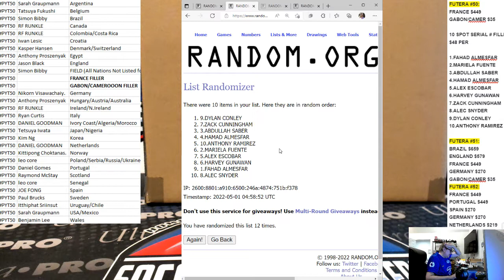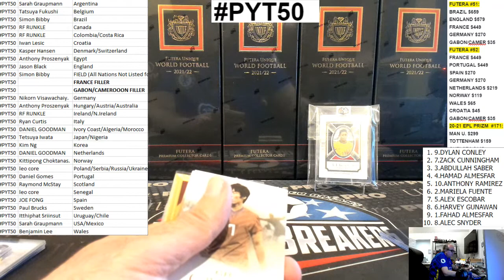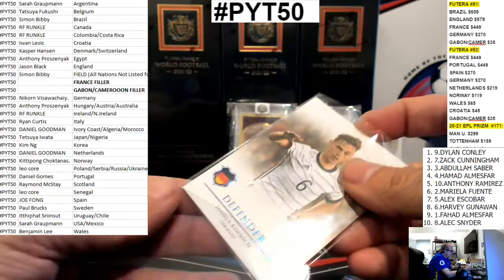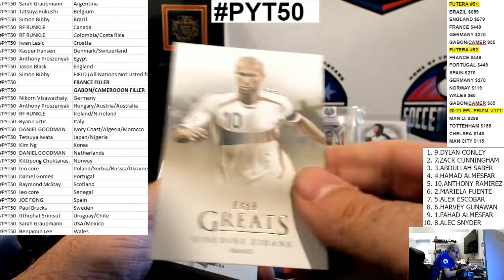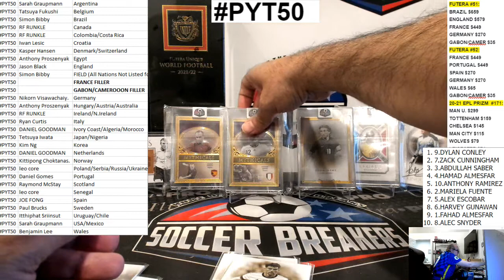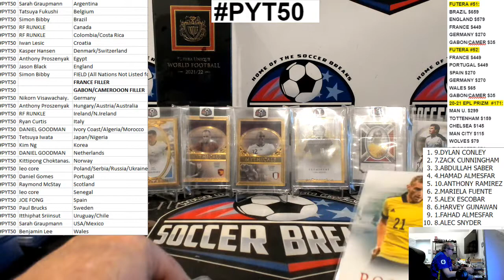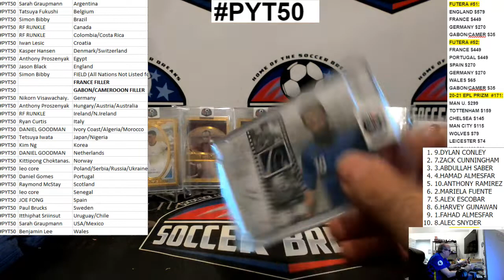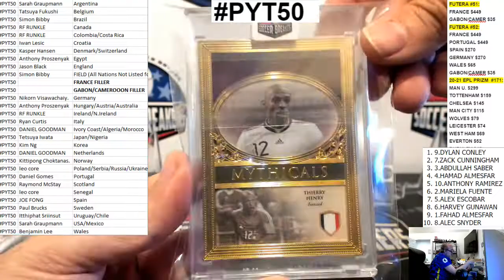2021-22 FUTERA WORLD FOOTBALL UNIQUE 6 BOX PYT MINI CASE BREAK PYT50 (SOCCER BREAKERS FC)